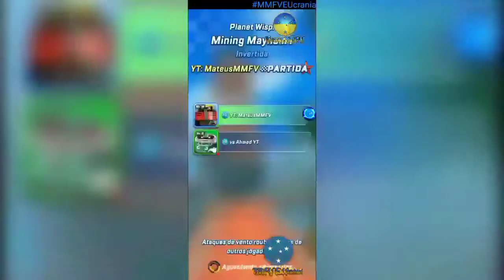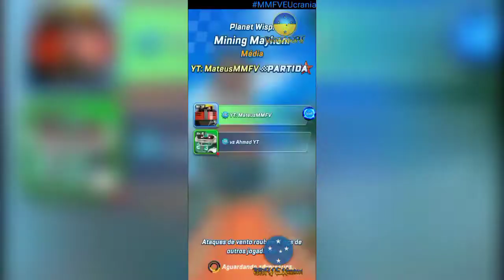SFSB - Omega Linebacker (YT: Ahmed Forces) Vs Omega (Mateus MMFV) •GAMEPLAY• PARTY MATCH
Olá galera, hj eu vim trazer + um vídeo e de duelo com Omega Linebacker vs Omega no SFSB!
E galera, eu acho q eu estou de boa pra ficar + tranquilo e q toda hora do Ahmed sabe jogar com Omega Linebacker deste começo, porém, Mateus usa com a personagem com Omega e logo q começa e pra final da partida e logo logo q 10 partidas foi completas e q eu fui + parceiro dele, tá ligado? Tmj e noix galera✌🏻☯️

MateusMafraYT #4728